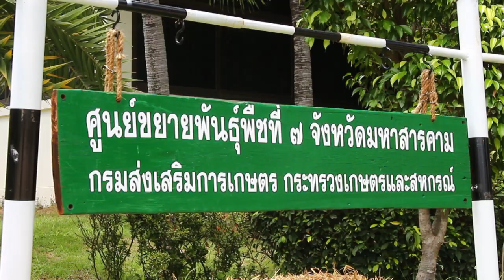การฝึกอบรมโครงการเตรียมความพร้อมทหารกองประจำการ สู่การเป็นทายาทเกษตรรุ่นใหม่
วันที่ 19 สิงหาคม 2562 ที่ศูนย์ขยายพันธุ์พืชที่ 7 จังหวัดมหาสารคาม พลตรี สมชาย ครรภาฉาย ผู้บัญชาการมณฑลทหารบกที่ 23 เป็นประธานเปิด การฝึกอบรมโครงการเตรียมความพร้อมทหารกองประจำการสู่การเป็นทายาทเกษตรรุ่นใหม่  หลักสูตรการฝึกอบรมพื้นฐาน “การทำการเกษตรผสมผสาน ตามหลักปรัชญาของเศรษฐกิจพอเพียง”
ด้านนายมงคล คงสุข ผอ.ศูนย์ขยายพันธุ์พืชที่ 7 จังหวัดมหาสารคาม กล่าวว่า
ตามที่ กรมส่งเสริมการเกษตร กระทรวงเกษตรและสหกรณ์ ร่วมกับ กรมเสมียนตรา สำนักงานปลัดกระทรวงกลาโหม ได้จัดทำ โครงการเตรียมความพร้อมทหารกองประจำการสู่การเป็นทายาทเกษตรรุ่นใหม่ เพื่อส่งเสริมให้ทหารกองประจำการซึ่งเป็นบุตรหลานเกษตรกรให้มีความรู้ ทักษะด้านการเกษตร การใช้เทคโนโลยีทางการเกษตร การบริหารจัดการ และการตลาดสินค้าเกษตร  เกิดทายาทเกษตรรุ่นใหม่ พัฒนาสู่การเป็น Young Smart Farmer และสืบทอดอาชีพการเกษตรต่อไป
สำนักงานส่งเสริมและพัฒนาการเกษตรที่ 4 จังหวัดขอนแก่น จึงได้มอบหมายให้ศูนย์ขยายพันธุ์พืชที่ 7 จังหวัดมหาสารคาม ดำเนินการฝึกอบรมโครงการดังกล่าว มีผู้เข้าร่วมฝึกอบรม จำนวน 39 คน ตั้งแต่วันที่ 19 -23 สิงหาคม 2562
โดยหลักสูตรการฝึกอบรมพื้นฐาน “การทำการเกษตรผสมผสาน ตามหลักปรัชญาของเศรษฐกิจพอเพียง” ประกอบด้วย
           - การปรับแนวคิด (Mind set)
           - การวิเคราะห์และจัดทำแผนพัฒนาตนเอง
           - ระบบการทำการเกษตรแบบผสมผสาน
           - การจัดการปัจจัยการผลิตทางการเกษตร
           - กระบวนการเพาะปลูกพืช
           - การป้องกันกำจัดศัตรูพืชโดยวิธีผสมผสาน
           - การแปรรูปและเพิ่มมูลค่าผลผลิตทางการเกษตร
           - การตลาดสินค้าเกษตรในยุคประเทศไทย 4.0
           - ICT กับการเกษตรเชิงพาณิชย์
    และ การจัดทำแผนพัฒนาตนเองและแผนพัฒนาอาชีพ